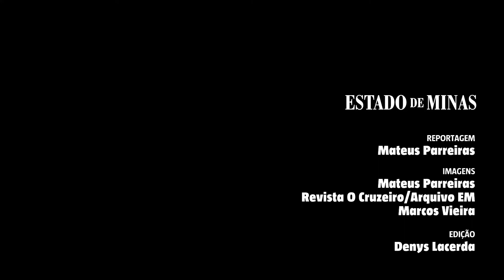Por dentro da Santa Casa de BH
Comprimidas em corredores, multidões aceleradas lembram o ritmo dos passeios de uma capital. Já o silêncio de áreas de tratamento, a paz do interior. Com mais de 15 mil pessoas circulando por dia, a Santa Casa BH pulsa como uma cidade ambígua, chegando a ser mais populosa do que 598 municípios mineiros, cerca de 70% das cidades de Minas Gerais.

Um lugar onde se busca alívio para a dor, mas que teve seu ritmo brutalmente quebrado na noite de 27 de junho, segunda-feira passada, com um incêndio que deixou dois mortos no processo de evacuação de 931 pacientes.

O 10º andar, onde funcionava um dos Centros de Tratamento Intensivo (CTI), foi interditado pela Defesa Civil, sem um prognóstico de retorno ao funcionamento pleno. Ainda assim, os doentes não param de chegar de todo o estado. Exigem que a “cidade” siga sua rotina intensa, como mostra a reportagem do Estado de Minas.

Por todas as vias da Região Hospitalar de Belo Horizonte, o fluxo de origem e destino referente à Santa Casa, maior hospital 100% SUS de Minas Gerais,  é sentido. A pé, por transporte público, carro ou ambulância chegam médicos, pacientes, enfermeiros, funcionários, acompanhantes e fornecedores.

Concentrando apenas na rotina do edifício da Santa Casa BH, na Avenida Francisco Sales, número 1.111, já se percebe esse movimento incessante de pessoas, pacientes, profissionais e ambulâncias convergindo para lá ou de lá saindo. Sem falar dos ambulantes que oferecem a essa multidão cachorros-quente, sanduíches, salgados, balas, artesanato, máscaras, meias, toucas, camisas e até panos de prato.